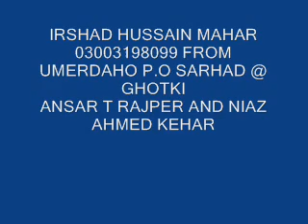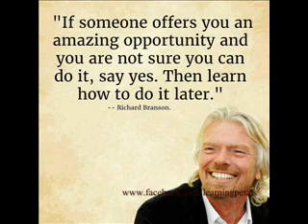na ki chhad jaen na ki chhad jaen by noor ahmed and hussain malah sindhi molood shareef 135